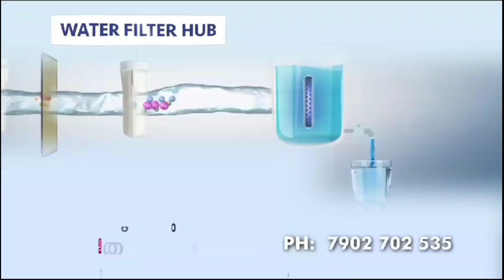കളി മികവ് വളർത്തിയെടുക്കാൻ പ്രദേശത്തെ എല്ലാ ക്ലബ്ബുകൾക്കും ഫുഡ്‌ബോൾ നൽകി കാളികാവ് ഗ്രാമ പഞ്ചായത്ത്.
കാളികാവ് സെപ്ട് ടീം കോച്ച് കെ. ഷാജിക്ക് ഫുഡ്‌ ബോൾ നൽകി കാളികാവ് പഞ്ചായത്ത് പ്രസിഡന്റ്‌ പി. ഷിജി മോൾ ഉദ്ഘാടനം ചെയ്തു.